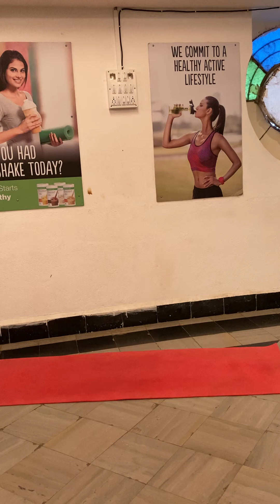ABS WORKOUT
Club M international fitness coach mr mali